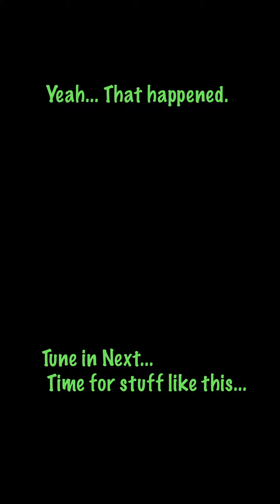Feed a giant Chameleon."Cray Cray"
This time around... we have a short vid. We feed Izzy's chameleon.. a cricket... Boring? I dont think so.